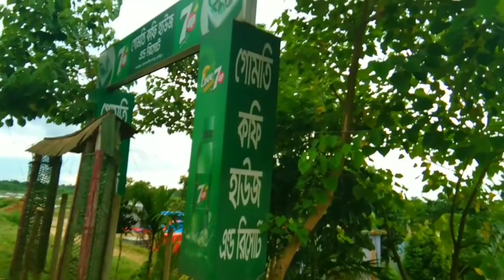ঘুরাঘুরি আর শপিং মিলিয়ে সুন্দর একটা বিকেল কাটালাম।😍